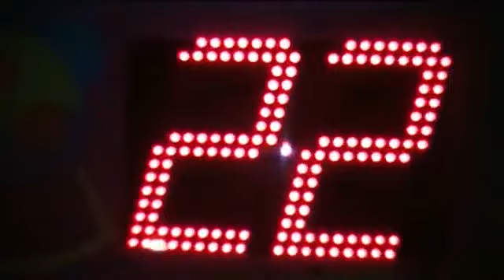Niilo22 ja VT Funpark sekoilut osa 1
Videon ei ole tarkoitus loukata.